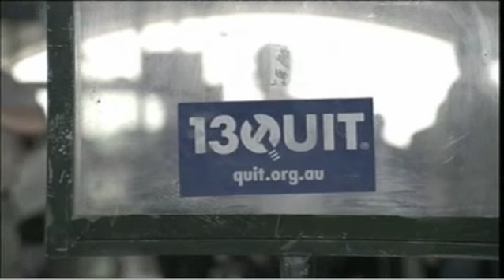Anti-Smoking - Lost Child - TV commercial